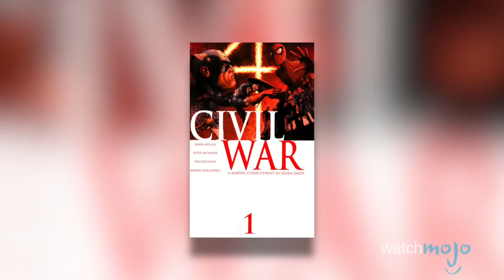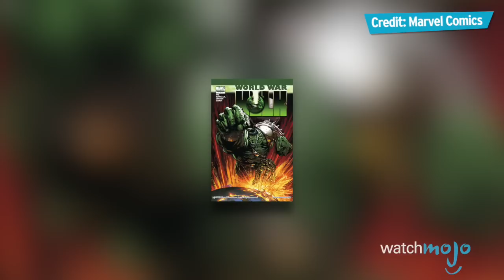Top 10 Marvel Events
These are the events that shook-up and reshaped the Marvel universe! Crossover events, when done right, make for incredible, compelling stories that effect every Marvel hero, and the best ones remind us why we love seeing our favorite superheroes team-up or square off. But not all crossover events are created equal, and these are the ones that had the biggest impact, both on our heroes and the fan community.

00:27 #10: “Avengers Vs. X-Men” (2012)
01:17 #9: “Messiah CompleX” (2007-08)
01:58 #8: “Siege” (2009-10)
02:53 #7: “Onslaught” (1996)
03:29 #6: “Secret Invasion” (2008)
04:44 #5: “Secret Wars I” (1984-85)
05:37 #4: “Infinity Gauntlet” (1991)
06:33 #3, #2 & #1: ?